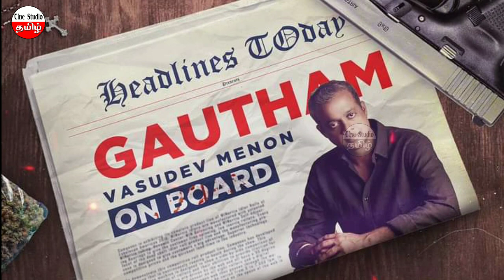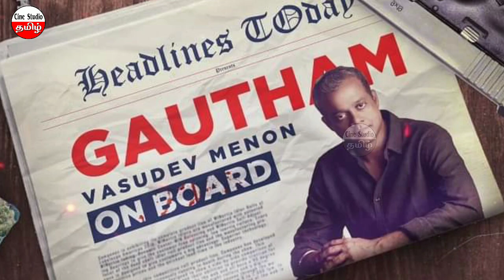Rudra Thandavam Official Trailer | Ammadi First Single Track | Mohan G | GV Prakash Kumar | Draupath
Tamil Trending News - Tamil Cinema News - Tamil Cinema Review - Tamil Movie Review - Movie Review - Tamil Breaking News - Tamilnadu Live News - Today Tamilnadu - Social Media News